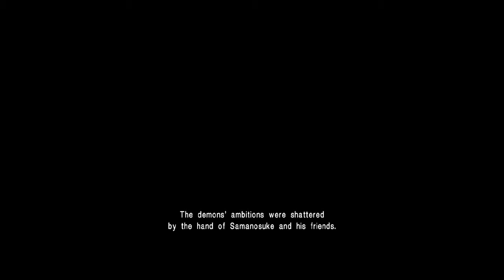Onimusha Warlords Remastered PS4 - DTri Singles! Princess, Samurai & Demons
Sup Embers! Fire embarks in a nostalgic journey, jumping yet again in Samanosuke Akechi's sandals in Onimusha Warlords Remastered. This compilation consists of some cutscenes (Not all, we firmly believe this is a game to be experienced) and all bosses of the game with ending included so needless to say there are major SPOILERS.
To see what we're all about check us out on Facebook

Onimusha Warlords Remastered characters, music and all its content is owned by its respective companies.